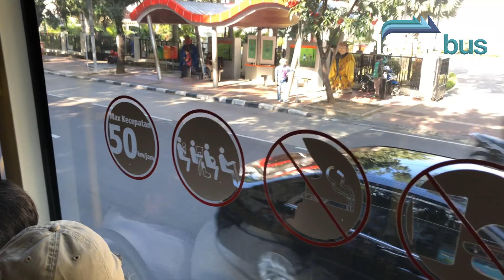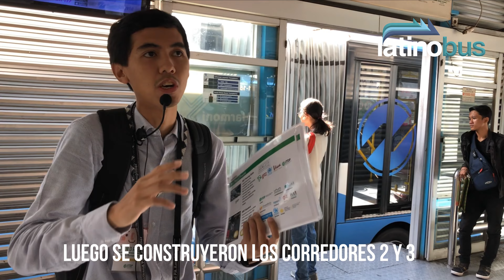TransJakarta - El sistema BRT más largo del mundo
Hace un par de años, cuando el mundo aún giraba en el sentido correcto, tuvimos la oportunidad de viajar a Indonesia para conocer el sistema de transporte de Jakarta, su ciudad capital. Acompáñanos a conocer TransJakarta, el eje de la movilidad de una ciudad, que aunque muy lejana de nuestro continente, comparte las mismas necesidades y problemáticas que nuestros centros urbanos.

Latinobus, El Canal del Autobús en Latinoamérica, desde el sudeste asiático.